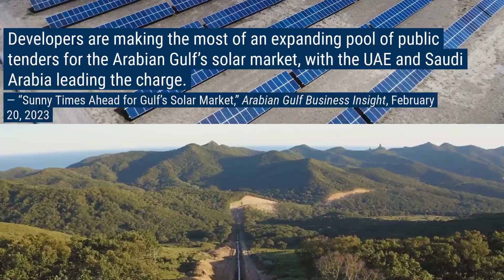Bracewell Minute | Solar, Hydrogen, Transparency Pay Laws, Domestic Terrorism | February 27, 2023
Catch up on the latest business headlines with Bracewell Minute, including developments regarding:

• solar development in the Arabian Gulf
• energy deal-making and the Russia-Ukraine War
• hydrogen development
• transparency pay laws
• domestic terrorism investigations